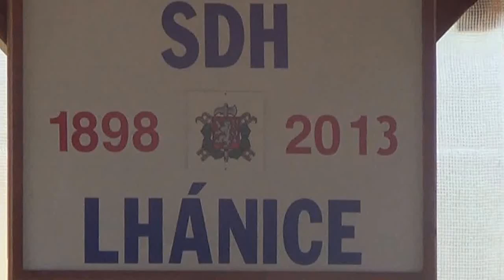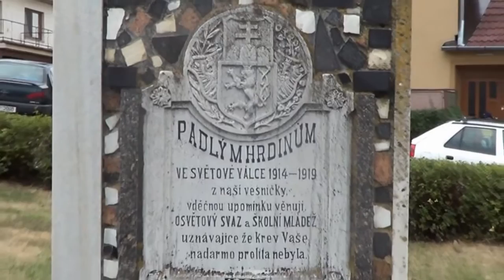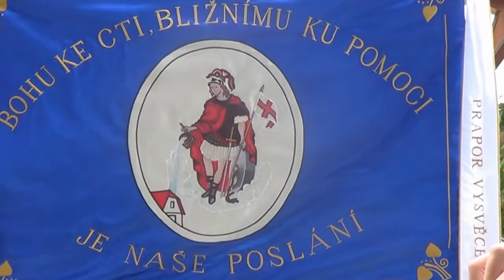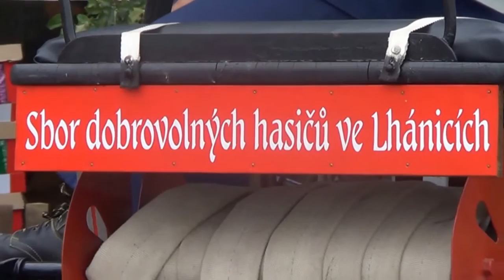Pouť 2013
Ještě jednou díky Romči a Terči za natáčení :)